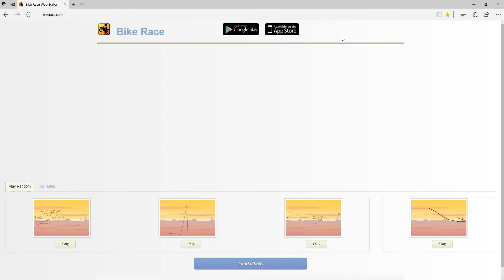Bike Race Web Editor - The Game Has Lag Again!! #13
Welcome to my Let's Play on Bike Race Web Editor. In this series I'm going to play though every Level without Falling or Losing, I hope you Enjoy